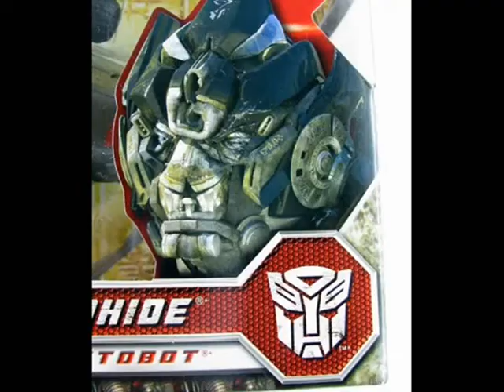Ironhide revenge of the fallen figure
mini review  motion picture figure